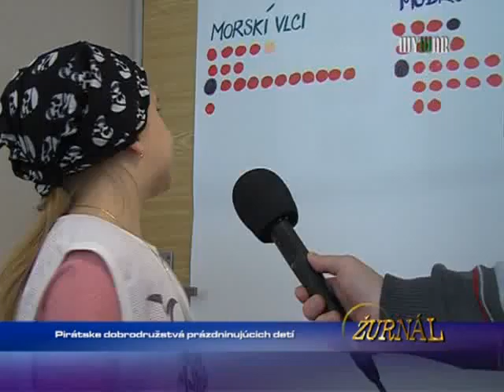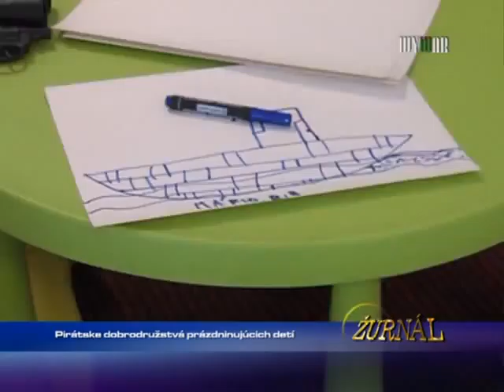Pirátske dobrodružstvá prázdnin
1599